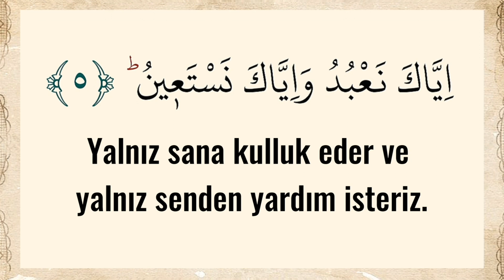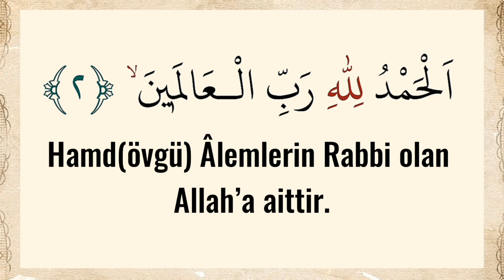Fatiha Suresi 2.Ayet Tefsiri | Hamd Nedir ve Allahtan Başkasını Övebilirmiyiz?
➡️Allaha Hamd Nedir ve Allah'tan Başkasını Övebilirmiyiz?
➡️Ayetin Tefsiri Sayfamızda!
➖Rahmân ve Rahîm olan Allah’ın adıyla.
➖Hamd; Âlemlerin Rabbi olan Allah’a aittir.
➖O Rahmân ve Rahîm’dir.
➖Din gününün (hesap gününün) sahibidir.
➖Yalnız sana kulluk eder ve yalnız senden yardım isteriz.
➖Bizi dosdoğru yola ilet.
➖Kendilerine nimet verdiğin kimselerin yoluna, gazaba uğrayanların ve sapıkların yoluna değil.
➡️(FATİHA SURESİ 1-7)